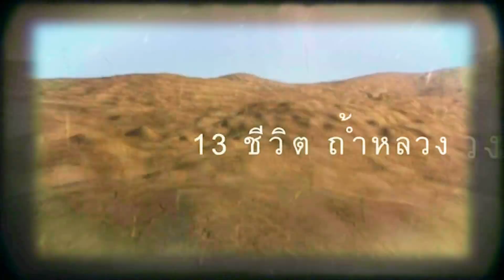เปิดโพรงทะลุ 3 แยกถ้ำหลวง พบ ทุ่งหญ้าดุจสวรรค์และชายนำทาง เรื่องจริงจากพ่อน้องดอม ทีมหมูป่า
“เมื่อผมขึ้นไป บนนั้นเป็นทุ่งหญ้าที่สวยงาม กว้างขวาง ติดกับภูเขา และสิ่งที่ผมมองเห็นเป็นสิ่งแรกคือบ้านกระต๊อบขนาดเล็ก เหมือนมีคนอยู่ ถูกปลูกใกล้กับเขา ผมก็ไม่รู้หรอกว่าจุดที่โผล่ขึ้นมานั้นเป็นส่วนไหนของเขาขุนน้ำนางนอน แต่ที่ผมรู้คือบรรยากาศที่นั้นมันสวยงามมาก เหมือนเป็นอีกโลกหนึ่ง มีต้นไม้ใหญ่ ลมโชย อากาศเย็นสบาย ผมเล่นกับเพื่อนสักพัก แต่เมื่อเริ่มรู้สึกว่า ท้องฟ้าใกล้ค่ำแล้ว จึงได้พยายามหาทางกลับ”

“ทันใดนั้นก็ได้มีชายแก่ แต่งตัวด้วยชุดชาวนา หน้าตาดูเป็นมิตร เดินออกมาจากบ้านกระต๊อบ พวกผมจึงถามว่าจะออกไปข้างนอกยังไง ชายดังกล่าวก็ชี้มือไปทางด้านขวา ผมกับเพื่อนจึงจะหันไปขอบคุณ แต่ชายคนนั้นได้หายไปแล้ว ผมกับเพื่อนก็ตกใจเล็กน้อย แต่ก็ได้เดินตามทางนั้นไป ในช่วงเวลานั้นผมไม่คิดอะไร นอกจากคิดแต่เพียงว่าจะออกจากเขานี้ยังไง จนผมและเพื่อนได้เดินมาเจอถนนใหญ่ ในเวลา 1 ทุ่ม ผมได้เล่าเรื่องนี้ให้กับทางเจ้าหน้าที่ผู้ทำงานค้นหาทีมหมูป่าฟังแล้ว และเจ้าหน้าที่ก็รับฟัง ก่อนจะเริ่มการสำรวจหาโพรงถ้ำในที่สุด ซึ่งผมก็ไม่สามารถตอบได้ว่าตนโพล่มาจากจุดไหน แต่ที่ผมรู้คือมันสวยงานเหมือนอยู่ในสวรรค์เลยจริง“